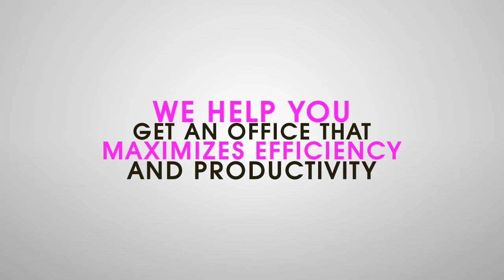Design Layouts & Modular Workstations | Reception Desk | Northern Virginia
503 Carlisle Drive, Suite #300
Herndon, Virginia 20170

Mammoth Office Furniture is a family run Herndon, VA company that specializes in buying and selling used and new office furniture as well as used Herman Miller workstations for small to medium size companies.

We have been in business since 1999 and despite the economic hard times most of the industry has experienced recently, our company with twelve full time employees has been thriving.

Most recently, Mammoth Office Furniture struck gold when AOL downsized in the DC area. Mammoth went in and bought Herman Miller workstations, filing cabinets and about 100 chairs. Typically, Mammoth buys for 5-10 cents on the dollar and turns and resells the furniture for about 30 cents on the dollar.

We have about a 4,000 sq-ft showroom that is adjacent to the warehouse. People actually walk through the warehouse to get to the showroom. Most people never make it to the showroom because of the selection in the warehouse. By the time they get to the showroom, they have already picked out what they want.

Mammoth Office Furniture LLC Provides:
Affordable Office Furniture,
Best Conference Room Furniture,
Attractive Reception Desk
Cheap Cubicles
Brand new Modular Workstations
Brandnew Workstations
Systems Furniture
Herman Miller
Mayline Group
New Office Furniture
File Cabinet
Executive Desk
Mesh Chairs

Save money and buy Used Office Furniture
Cheap Used Conference Room Furniture
Slightly Used Reception Desk
Perfect Condition but Used Cubicles
Cheap Used Modular Workstations
Used Workstations
Used Systems Furniture
Used Filing Cabinet
Used Executive Desk
Used Desk

Design Layouts & Modular Workstations - Reception Desk
503 Carlisle Drive, Suite #300
Herndon, Virginia 20170

Affordable Office Furniture,
Attractive Reception Desk
Cheap Cubicles
Brandnew Workstations
Systems Furniture
Herman Miller
Mayline Group
New Office Furniture
File Cabinet
Executive Desk
Mesh Chairs